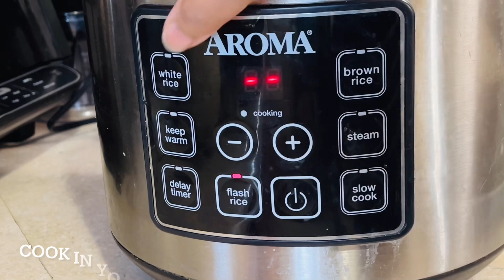EASY Copycat Chipotle Cilantro Rice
This Chipotle copycat cilantro lime rice recipe is quick and easy and packed with flavor. This Cilantro  rice takes plain white rice to a whole new level with its zesty, herby flavors. With a few fresh ingredients, regular rice is transformed into an easy side dish everyone loves to love.
Ingredients:
2 cups rice washed drained
3 1/2 cup water
1 bay leaf
salt
1 tbsp oil
cook in a rice cooker
handfull cilantro
1 tbsp lime or lemon juice.
So so good